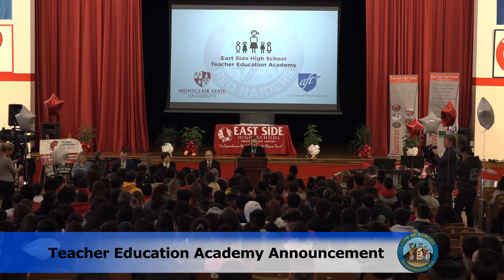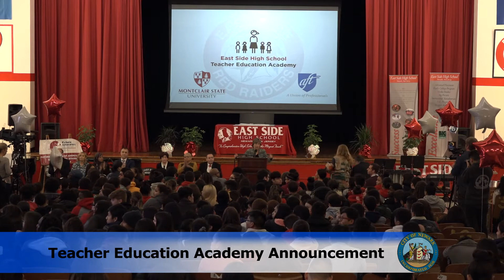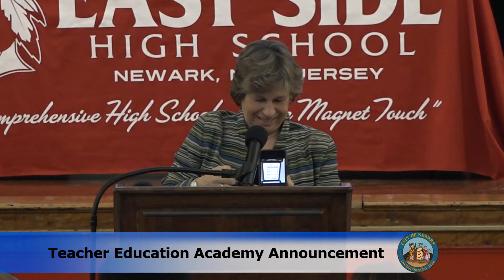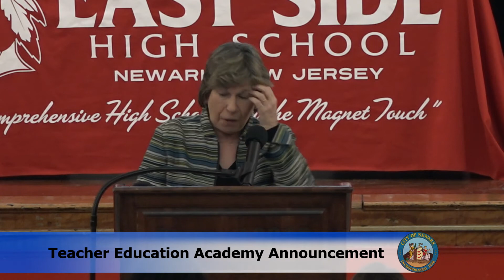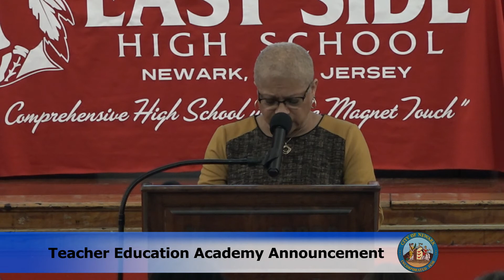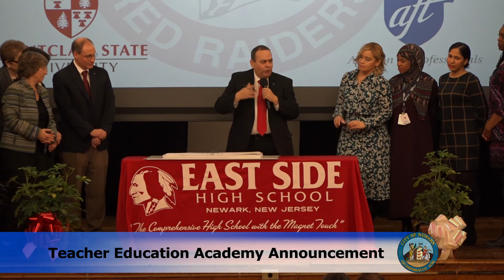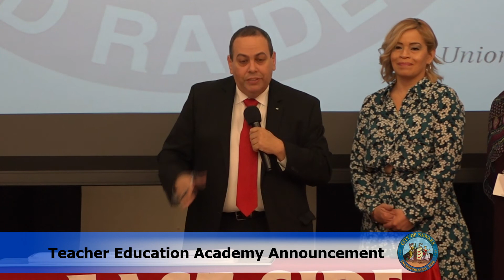East Side High School Teacher Education Academy Announcement